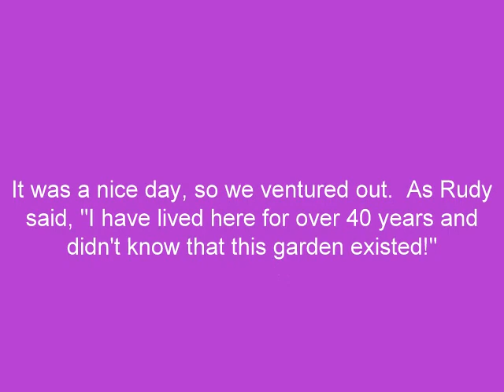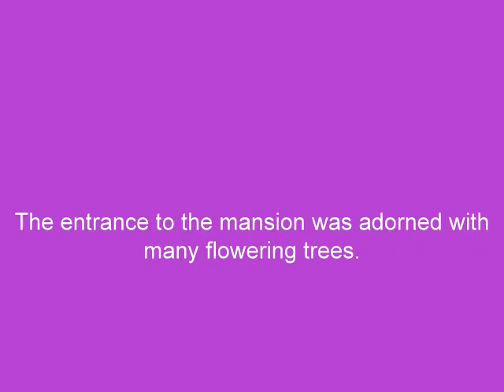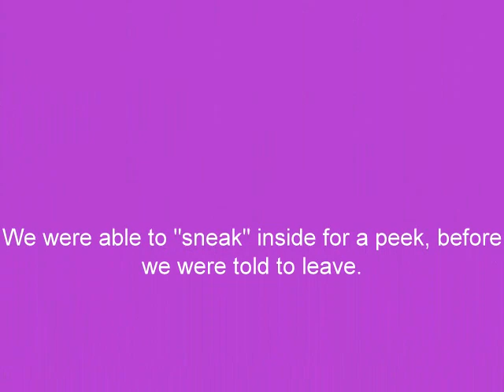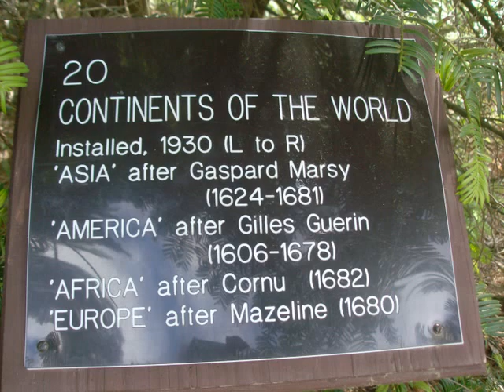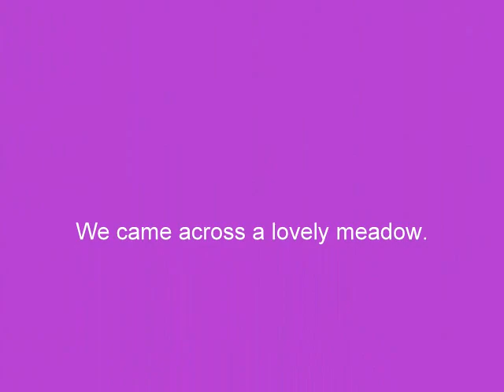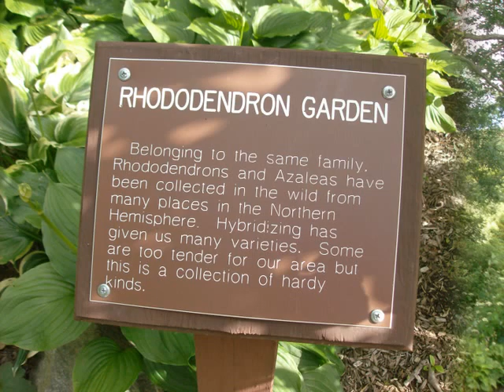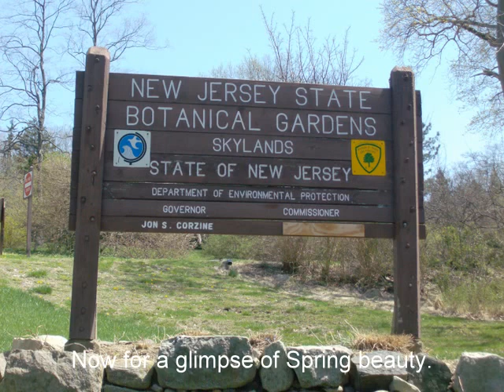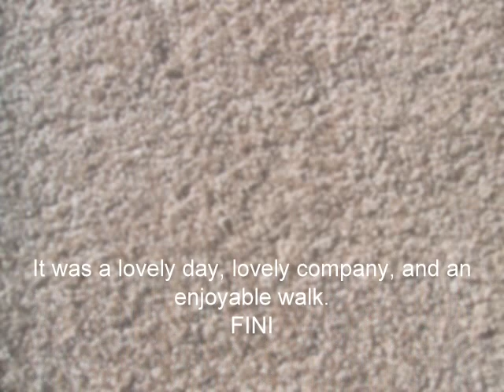Skylands Botanical Gardens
A hidden beauty in Ringwood, NJ is a pleasure to visit at all times of the year.